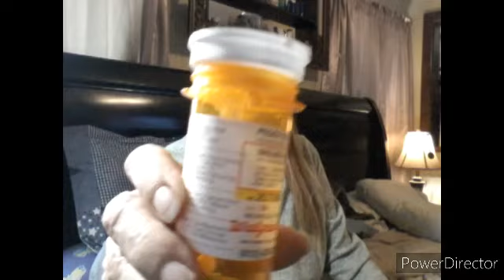The penny list part 1